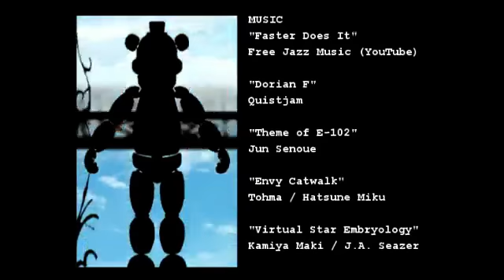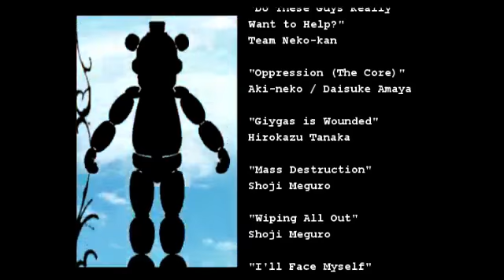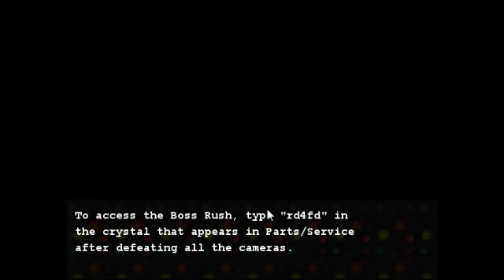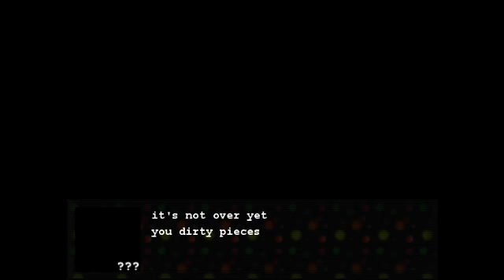Five nights at Fuckboy's 2: B.B. and secret boss survival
here i face the last boss as well as the secret boss in a survival of the fittest. u can probably guess the outcome -- Watch live